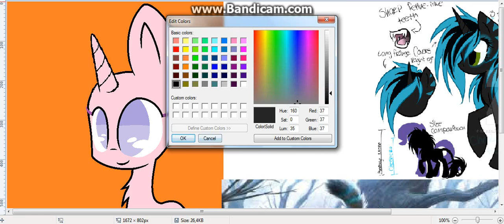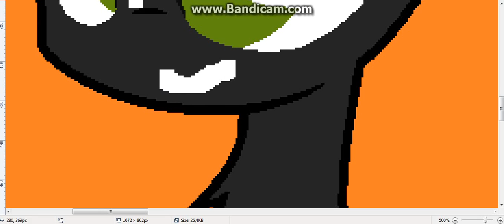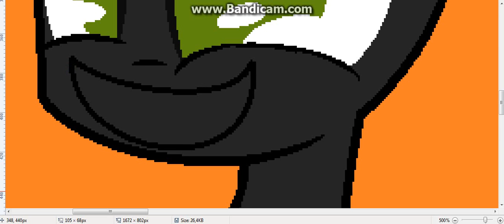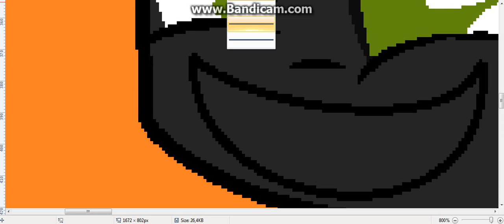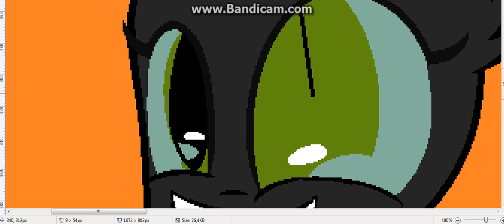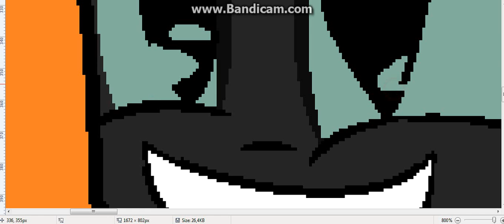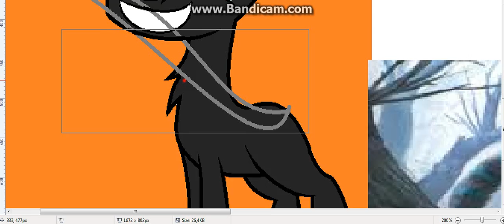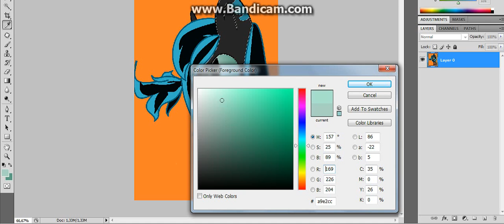Mlp Cheshire Grin Paint By BonBon Part 1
Thaks For Whaching ! :)
İzlediğiniz İçin Teşekürler ! :)